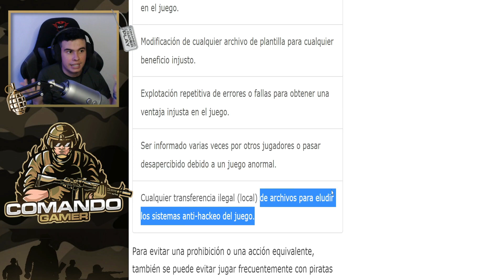EL NUEVO H4CK QUE ACABARÁ CON FREE FIRE | No lo detecta nadie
Esta es una de las novedades que se estan presentando actualmente en el juego, ya hay un gran numero de jugadores que utilizan esto para ser "mejores", recuerda que la empresa dentro de poco iniciara a banear a todos estos tramposos.